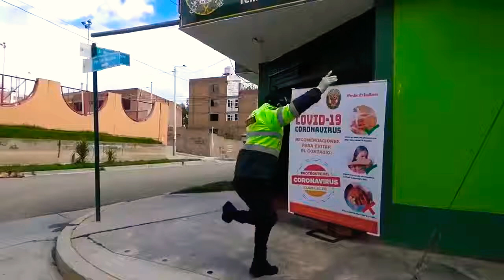Un mensaje al estilo de este policia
Bullying Camba